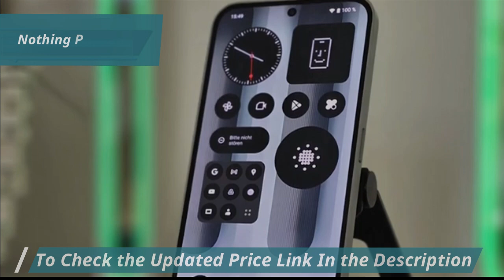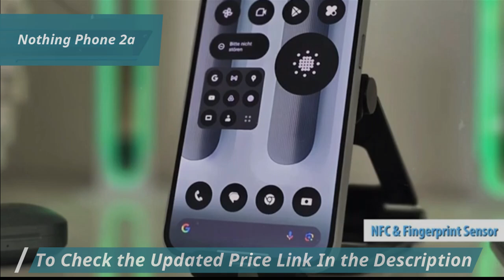I Spent 2 Weeks with the Nothing Phone 2a and Here's What I Found Out!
Nothing Phone 2a Best budget smartphone Full Review Of 2025

Nothing Phone 2a

►US Links◄
➜ 5. Samsung Galaxy A15
➜ 4. Motorola Moto G Power 2024
➜ 3. Nothing Phone 2a
➜ 2. One Plus 12R
➜ 1. Google Pixel 8a

We have just laid out the top 5 best Budget Smartphones 2025. In 5th place is the Samsung Galaxy A15, our pick for the best Samsung budget smartphone. In 4th place is the Motorola Moto G Power 2024, our pick for the best value budget smartphone. In 3rd place is the Nothing Phone 2a, our pick for the best mid-range budget smartphone. In 2nd place is the One Plus 12R, our pick for the best runner-up budget smartphone. In 1st place is the Google Pixel 8a, our pick for the best overall budget smartphone.

The footage of our videos was created as educational material/promotional. If you find any component of your copyright in this video please give us a message so we can solve the problem, or notify me through YouTube comments or email © all the rights reserved by related owners.

Hope you enjoyed the full review of my  BEST Budget Smartphones Full Review Of 2025 video.
If you are encouraged about this product or have any questions, let us know in our comments. Be sure to click on the bell icon to have updates on our latest content!